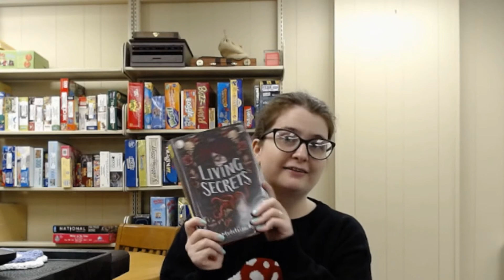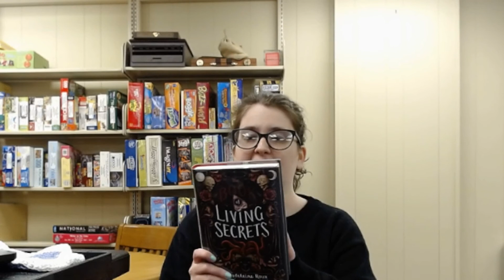Twitch: Creative Studios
Books bound in human skin, failed tiktok crafts and deep fakes? We talked about everything in our last stream!